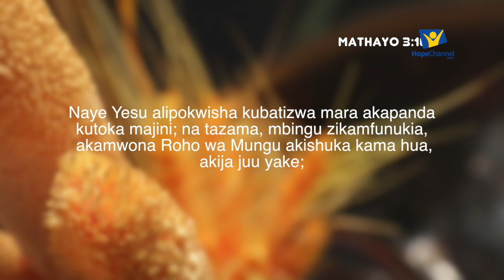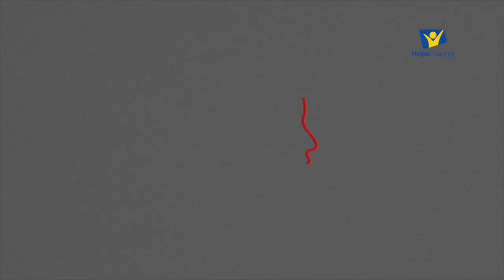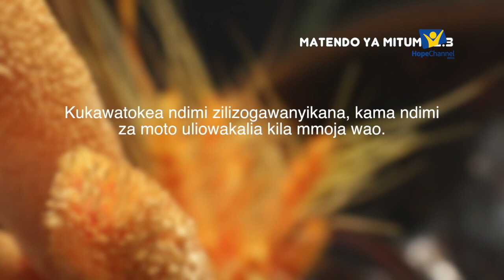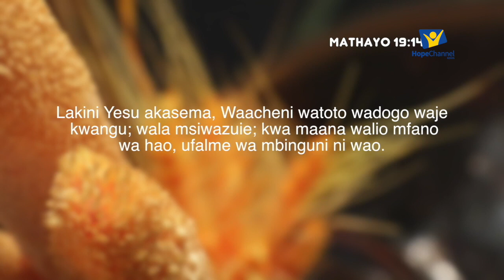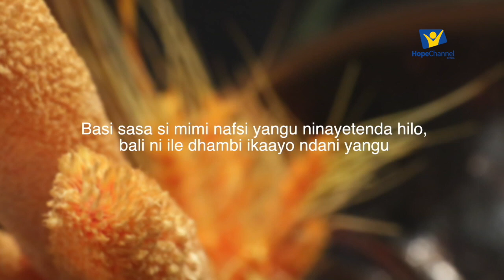Sn.1 Ep.2 Ubatizo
Maswali mengi yakiwemo maswali juu ya ubatizo na ina umuhimu gani haswa na jinsi inafaa iwe.